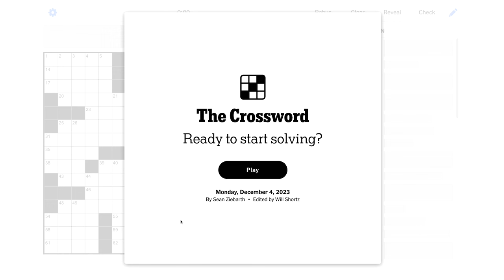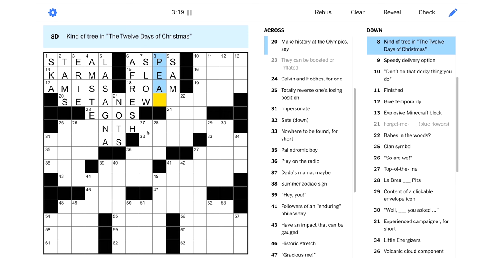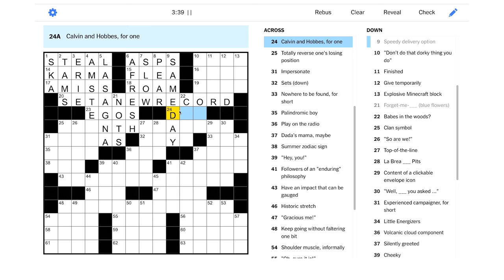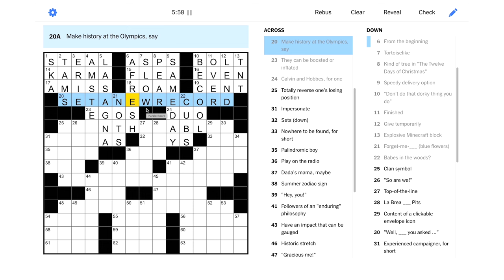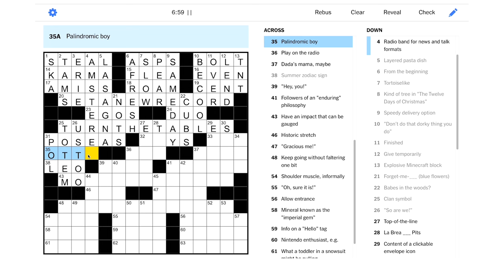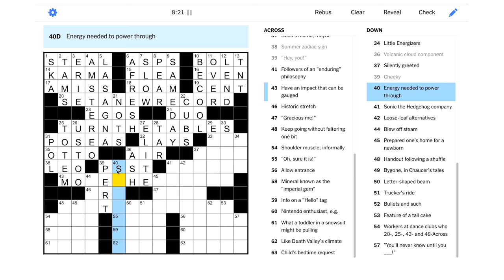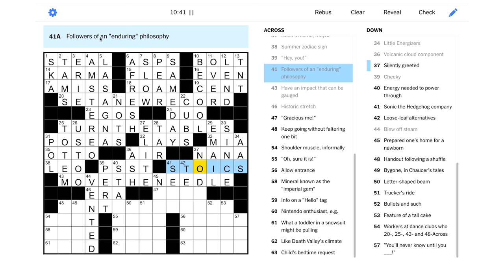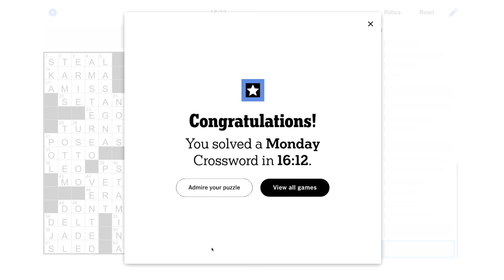Solve With Me: The New York Times Crossword - Monday, December 4, 2023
This Monday NYT puzzle is here to get the party started!

This is the New York Times crossword for Monday, December 4, 2023 by Sean Ziebarth - Edited by Will Shortz.